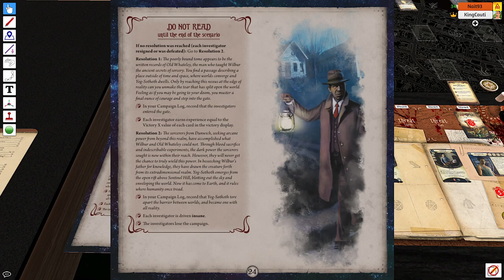Nathan and Justin Play The Dunwich Legacy | EPISODE 7 | ARKHAM HORROR: THE CARD GAME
Spoiler alert: doom awaits on the top of the hill.